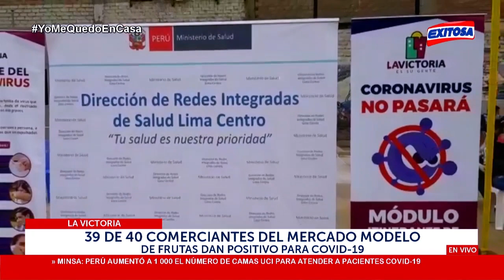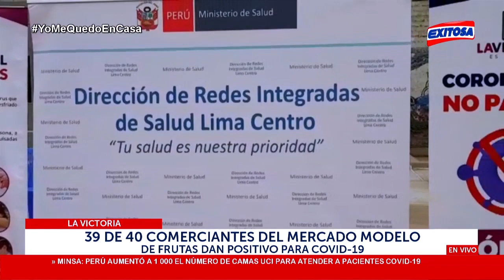La Victoria: 39 de 40 comerciantes del Mercado Modelo de Frutas dan positivo para COVID-19